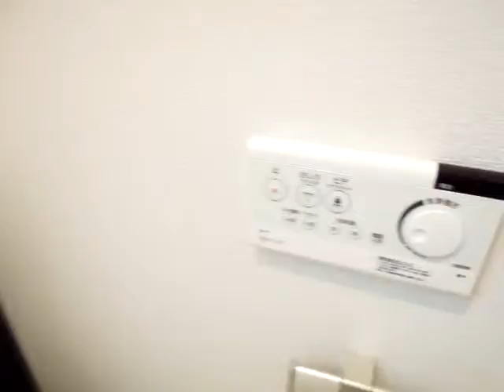築浅 永山10分 オートロック 独立洗面台 追い炊き 収納豊富 バストイレ別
☆☆☆この物件の詳細はこちらから☆☆☆

礼金ゼロ・敷金ゼロ・仲介手数料ゼロ・更新（再契約）料ゼロ
鍵交換費用ゼロ・退去時清掃費用ゼロさらに連帯保証人不要！！